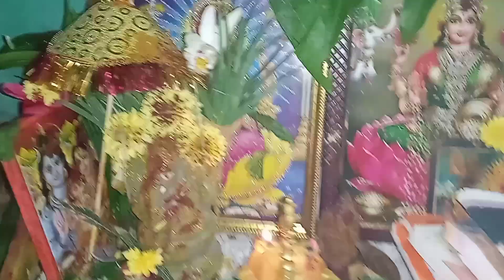మా ఇంటి వినాయక చవితి // ma inti vinayaka chavithi